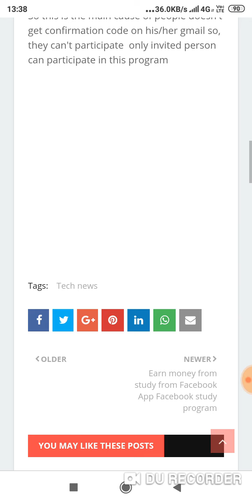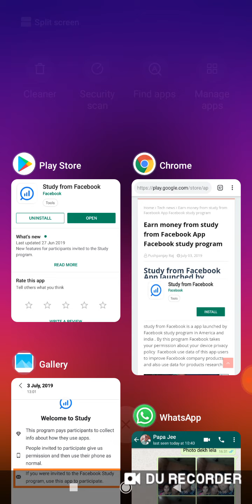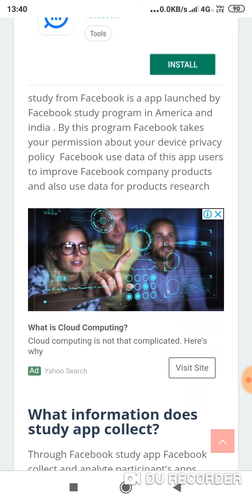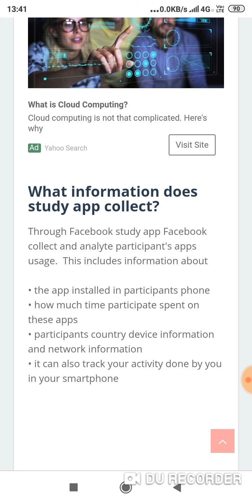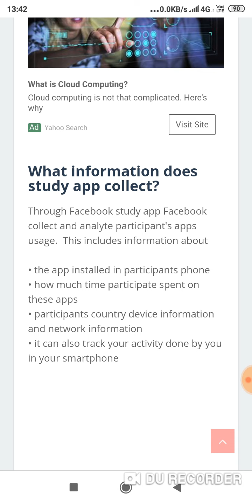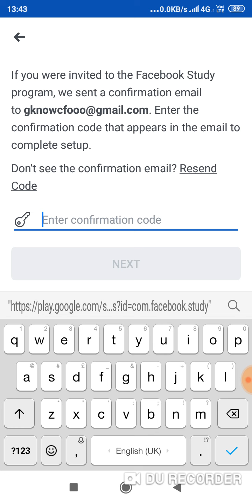How to participate and earn in Facebook study program (Facebook study app)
How to participate in Facebook study program
How to get confirmation email from Facebook study app
How to earn money from Facebook study program
What is the working method of Facebook study program

study from Facebook is a app launched by Facebook study program in America and india . By this program Facebook takes your permission about your device privacy policy  Facebook use data of this app users to improve Facebook company products  and also use data for products research

What information does study app collect?

Through Facebook study app Facebook collect and analyte participant's apps usage.  This includes information about

• the app installed in participants phone

• how much time participate spent on these apps

• participants country device information and network information

• it can also track your activity done by you in your smartphone

Q. How to participate in Facebook study program

Only invited users participate in Facebook study program. If you are invited by Facebook study program to participate in this app then they you can take part in market research and get paid

So this is the main cause of people doesn't get confirmation code on his/her gmail so, they can't participate  only invited person can participate in this program